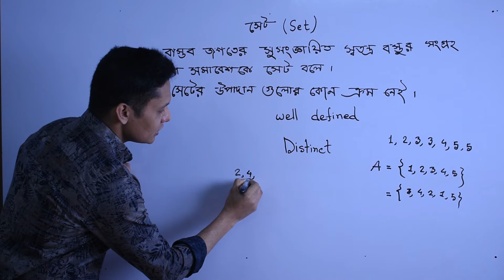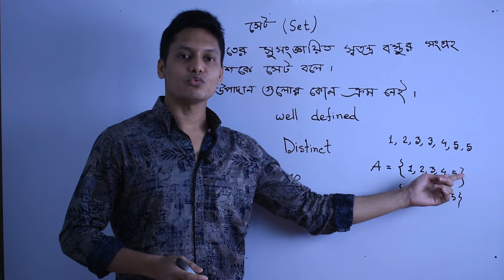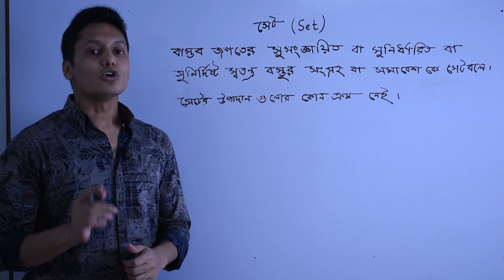সেট ও ফাংশন - Set & Function | সেটের সংজ্ঞা- Definition of Set | JSC | SSC সাধারণ গণিত ও উচ্চতর গণিত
এই ভিডিওটিতে JSC গণিত ও SSC সাধারণ গণিত এবং উচ্চতর গণিত এর সেট ও ফাংশন ( Set & Function ) অধ্যায় থেকে সেটের সংজ্ঞা (Definition of Set) নিয়ে আলোচনা করা হয়েছে।

ধন্যবাদ।

If you have problems with ( ২.১ সেট ও ফাংশন ) - 2.1 Set & Function - ( সাধারণ গণিত ) - General Math ( অধ্যায় ১ - সেট ও ফাংশন ) - Chapter 1 - Set & Function - ( উচ্চতর গণিত ) - Higher Math this video will certainly help you understand the definition of Set (সেটের সংজ্ঞা ).

@ Touhid's Math School
by Md. Touhidul Islam

২.১ সেট ও ফাংশন - 2.1 Set & Function - সাধারণ গণিত - General Math
অধ্যায় ১ - সেট ও ফাংশন - Chapter 1 - Set & Function - উচ্চতর গণিত - Higher Math